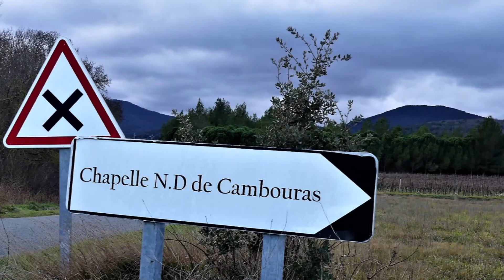Villetritouls: "Balade" (Claude Gironis 2021)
Samedi 23 Janvier 2021... Villetritouls est un joli village, d'une quarantaine d'habitants environ, situé dans les Corbières à 237 mètres d’altitude, sur le Piémont nord du plateau de Lacamp, il est en plein cœur du Val de Dagne. A ses pieds s'étend une vaste plaine ensoleillée posée dans un panorama grandiose ouvert à 180 degrés... Encore une balade que je conseille.